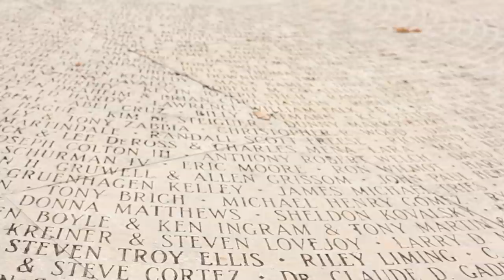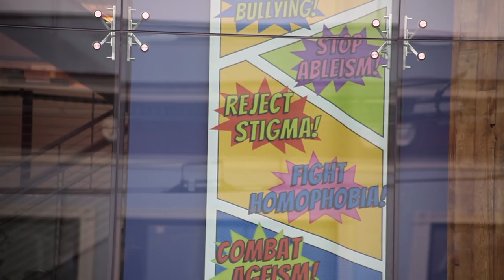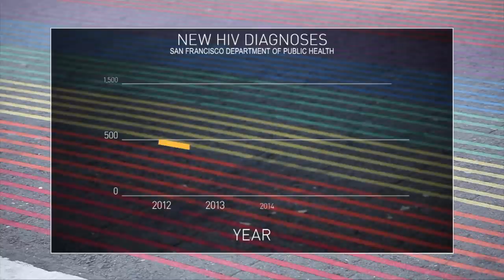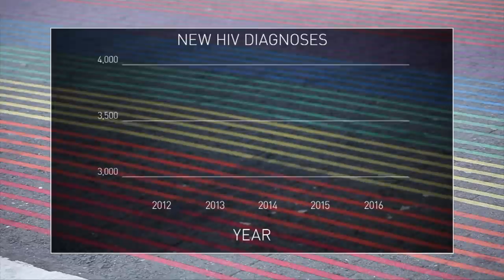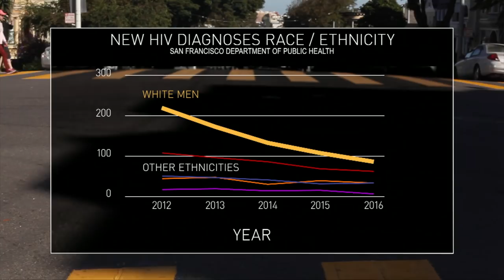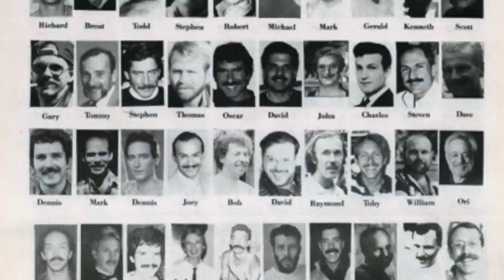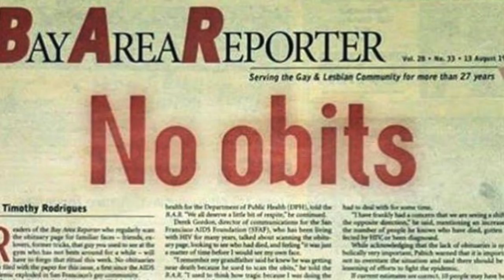Getting to Zero: Can San Francisco stop new HIV infections? BBC Newsnight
San Francisco is aiming to have no new HIV infections by 2020. The project is called Getting to Zero. What could cities in the UK learn from their experience? James Clayton reports for Newsnight.